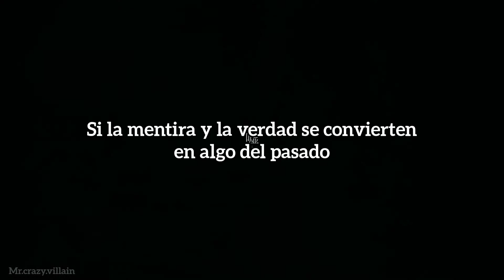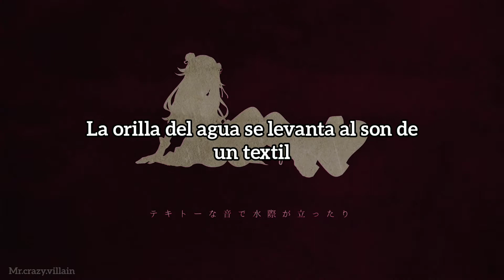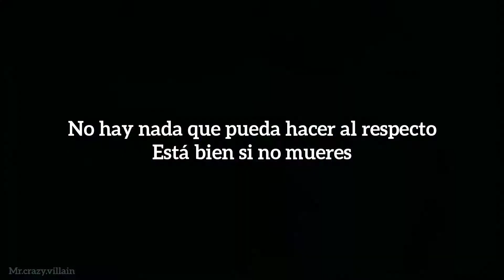[ユリイ・カノン] kotonoha no Aru / Yurry Canon ft. Kafu (Sub español 💮)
🌸POR FAVOR LEER LA DESCRIPCION🌺

Aquí esta una bonita canción que me gusto sobre Yurry Canon y espero que les guste y nada muchas gracias. Ya mismo somos 100 sub no pensé llegar lejos la verdad pero les agradezco de corazón muchas gracias.

Hasta la próxima :3

*･ﾟﾟ･*:.｡..｡.:*ﾟ:*:✼✿　　*･ﾟﾟ･*:.｡..｡.:*ﾟ:*:✼✿　　*･ﾟﾟ･*:.｡..｡.:*ﾟ:*:✼✿ *･ﾟﾟ･*:.｡..｡.:*ﾟ:*:✼✿*･ﾟﾟ･*:.｡..｡.:*ﾟ:*:✼✿　　*･ﾟﾟ･*:.｡..｡.:*ﾟ:*:✼✿　　*･ﾟﾟ･*:.｡..｡.:*ﾟ:*:✼

Recordar que solo es una traducción por lo que no es con fines de lucro, también recordar  que todo lo que se refiere a música, letra, composición y demás pertenece a sus respectivos autores que esta en la parte de créditos(En este caso ユリイ・カノン).

Remember that it is only a translation so it is not for profit, also remember that everything that refers to music, lyrics, composition and others belongs to their respective authors that is in the credits part (In this case ユリイ・カノン).

🎶Canción
言の葉の綾 /  Kotonoha no aya / figura retórica

💮Artista
ユリイ・カノン

Cantante: KAFU